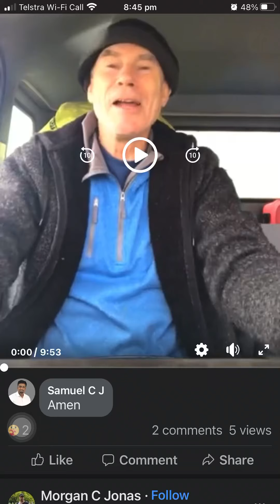True Bible Study Gods Word is SPIRIT